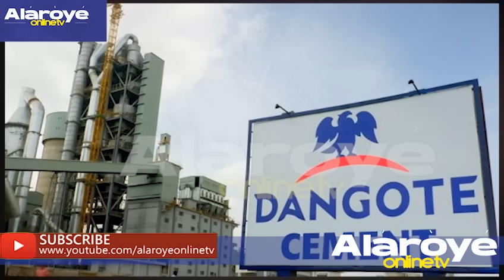O TAN! EMEFIELE TI KO BA DANGOTE!